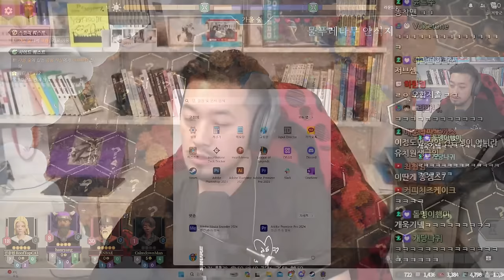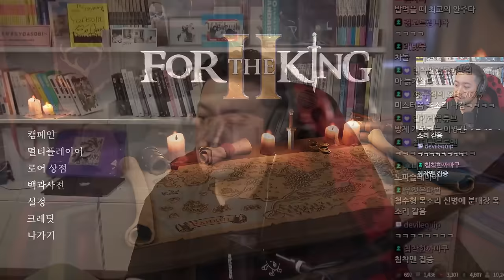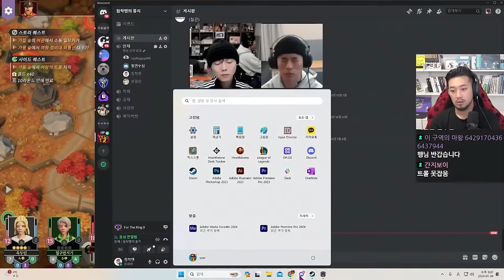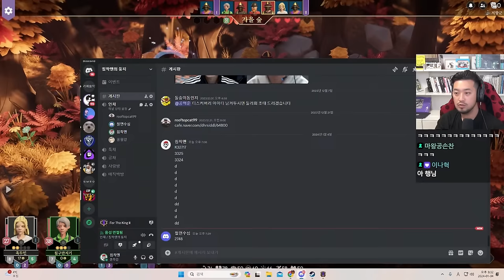포더킹 2 | 침풍옥철 4인 TRPG 게임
• 2024년 1월 4일 방송분

▶ 출연
철면수심(@kimjinbae), 풍월량(@hanryang1125), 옥냥이(@rooftopcat_official), 침착맨